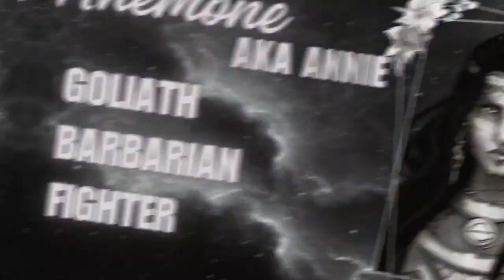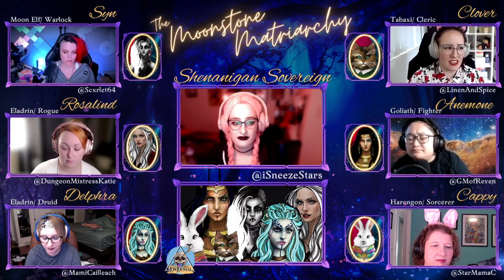The Moonstone Matriarchy | D&D 5E Campaign - Episode 13 | Distracting Deities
Episode Timeline:
0:00:00 Opening Sequence
0:01:38 Intro
0:03:15 Meet the Players and Their Characters
0:08:22 Recap
0:13:03 Game Play
2:34:40 Outro
2:37:06 Closing Sequence